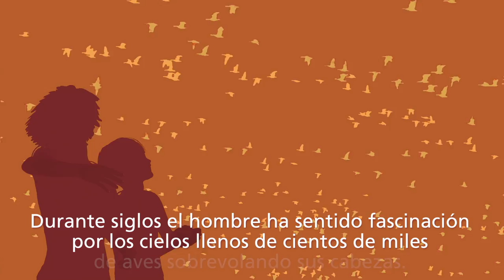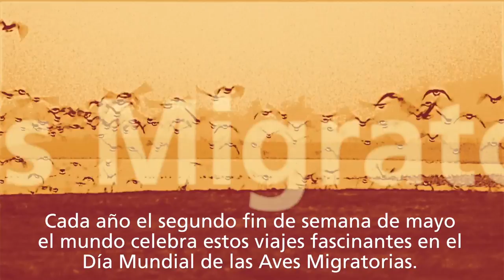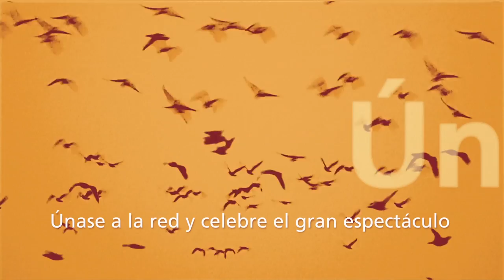Día mundial de las aves migratorias 2013 - "Creando redes para conservar las aves migratorias"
¡Únete al Día mundial de las aves migratorias 2013!

Descarga el Vídeo WMBD para su propio evento y el uso

El equipo de la campaña del Día Mundial de las Aves Migratorias (WMBD) 2013 tiene el placer de anunciar ¡el lanzamiento del video de la campaña! El corto de animación con una duración de dos minutos se inspira en el tema del Día Mundial de las Aves Migratorias de este año "Creando redes para conservar las aves migratorias" Muestra la importancia de las redes ecológicas para la supervivencia de las aves migratorias y además anima a la comunidad internacional -- gobiernos, organizaciones de conservación y particulares dedicados - a trabajar juntos para conservar las aves migratorias en todo el mundo.
Las aves migratorias viajan distancias enormes en sus viajes anuales, a veces decenas de miles de kilómetros. Para poder completar su migración con éxito, las aves dependen de redes intactas de sitios de descanso, de alimentación, de reproducción y para pasar el invierno. Debido a las actividades humanas, muchos de estos importantes sitios han sido degradados o se han perdido completamente, lo que tiene impactos negativos en poblaciones enteras de aves migratorias.

¿Qué es el Día mundial de las aves migratorias?

Iniciado en 2006 - El Día Mundial de las Aves Migratorias (WMBD) es una campaña de concienciación anual, que quiere inspirar la conservación en todo el mundo de las aves migratorias y sus ecosistemas. La campaña está organizada por dos acuerdos internacionales sobre vida silvestre administrados por el Programa de las Naciones Unidas para el Medio Ambiente - la Convención sobre Especies Migratorias de animales silvestres (CMS) y el Acuerdo de las Aves Acuáticas Migratorias de África y Eurasia (AEWA). El Día mundial de las aves migratorias también tiene el apoyo de un número creciente de socios.

Únete a nosotros y participa en el Día Mundial de las Aves Migratorias (WMBD) el 11-12 de mayo de 2013. De la manera que decida participar - actividades de observación de aves, programas educativos, conferencias, exposiciones, concursos y otros eventos públicos, ¡su contribución contribuirá a esta celebración global.

Para saber más del Día Mundial de las Aves Migratorias, registrar su evento y solicitar posters gratuitos visite la página web del WMBD y comparta sus actividades con una comunidad creciente apoyando el WMBD!

Queremos celebrar el Día Mundial de las Aves Migratorias 2013 contigo!

Para obtener más información y para registrar su evento visítenos